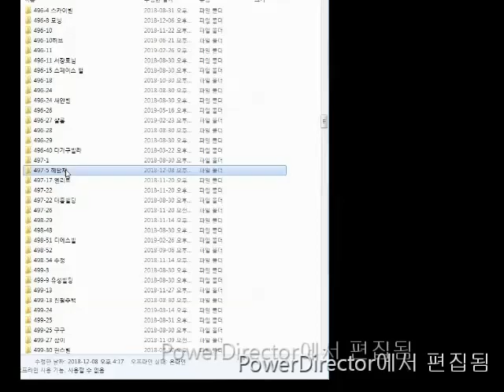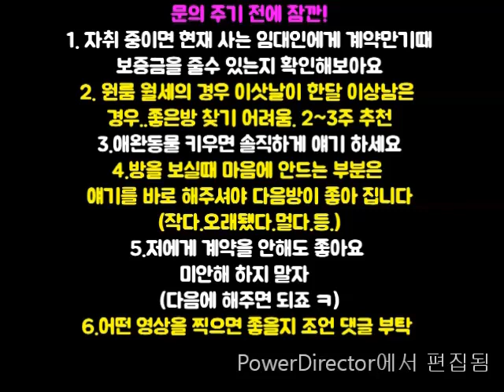신림역원룸.700M 지상층 2000-27~500-42 추천~